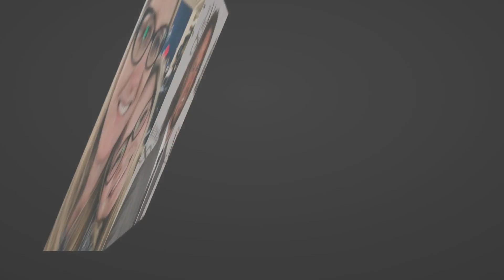Big Sad😭News !! Sister Wives For Ysabel Brown Fans !! Very Heart Breaking News ! It Will Shock You .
Sister Wives star Ysabel Brown is a grown woman now and ready to explore the world. During the earlier seasons, fans saw her take short trips with her family here and there. But now that she’s an adult, she’s free to choose her own destinations — and her traveling companions too.
In a new Instagram update, Ysabel informed her followers that she has a new favorite